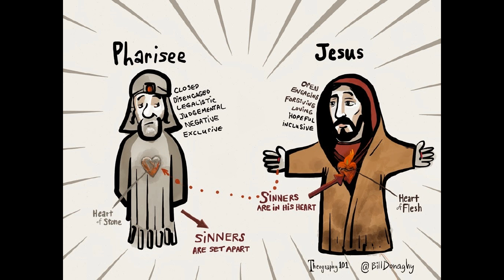ks. Krzysztof Augustyn - Sprawiedliwy czy grzesznik?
Sprawdź książki mojego autorstwa:
_ Kazanie ks. Krzysztofa Augustyna wygłoszone w parafii pw. Maryi Matki Kościoła w Dzierżoniowie, 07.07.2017 r.